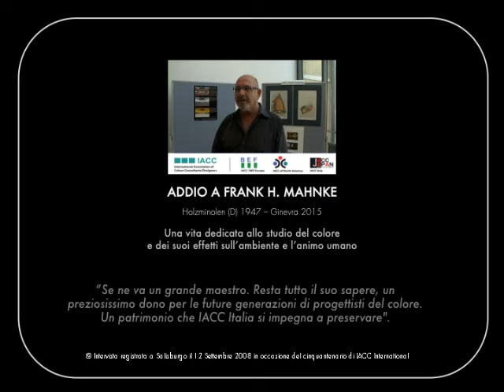ADDIO A FRANK H. MAHNKE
© Intervista registrata a Salisburgo il 12 Settembre 2008 in occasione del cinquantenario di IACC
Una vita dedicata allo studio del colore e dei suoi effetti sull’ambiente e l’animo umano
”Se ne va un grande maestro. Resta tutto il suo sapere, un preziosissimo dono per le future generazioni di progettisti del colore. Un patrimonio che IACC Italia si impegna a preservare